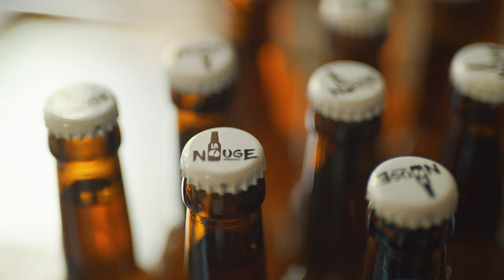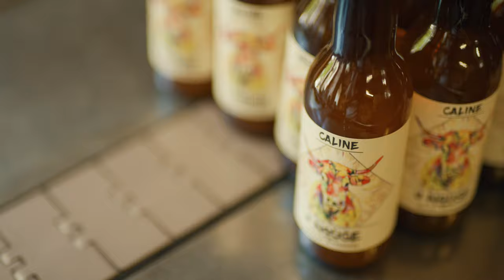Interview de Pierre Bousseau de "La Nouge" bière paysanne en Charente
Destination Sud Charente par Pierre Bousseau agriculteur et brasseur de "La Nouge" bière paysanne à Salles Lavalette en Charente.